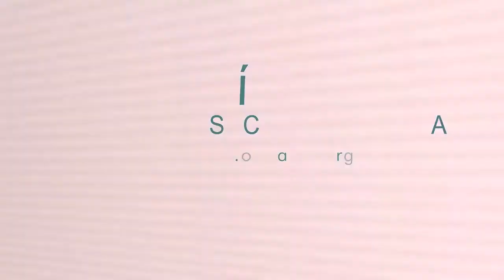Jerusalén, marcha procesional de AJ. Vélez :: BSMO Granada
Concierto del Ciclo de Música Cofrade 2016 de la Banda Sinfónica Municipal de Ogíjares.
Parroquia de Santa Ana de Ogíjares, 4 de marzo de 2016.

Dirige: Luis Castelló

Banda Sinfónica Municipal de Ogíjares, Granada (España)